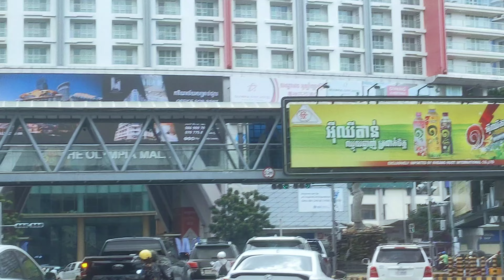4K Beautiful buildings in Phnom Penh City Center - City Tour 2022 by NSFG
Today, "Nyta Street Food Guide" would like to share with you all about Beautiful buildings in Phnom Penh City Center.

We hope you like and enjoyed watching this video.